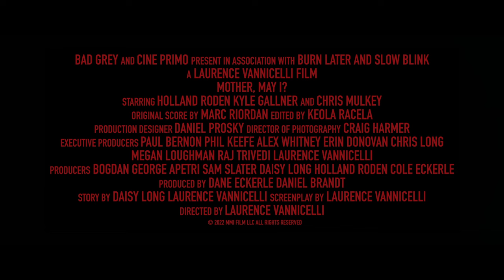Mother May I | Official Trailer | January 11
Synopsis : Emmett is forced in to a nightmarish game when he suspects his fiancé is possessed by his recently deceased Mother.

Cast : Kyle Gallner, Holland Roden, Chris Mulkey.

Directed by : Laurence Vannicelli

Genre : Horror